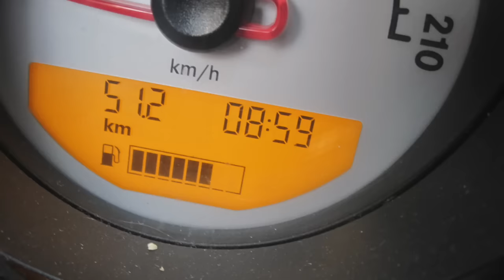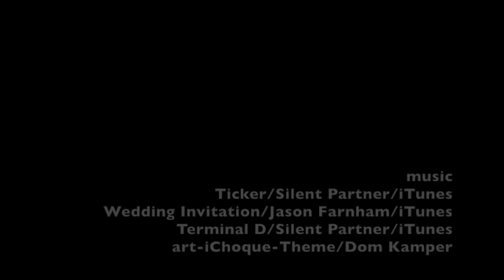WILLKOMMEN/WELCOME - Flüchtlinge an der Grenze zu Österreich in Hegyeshalom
Mit SOSconvoi in Hegyeshalom/Ungarn am 20. September 2015